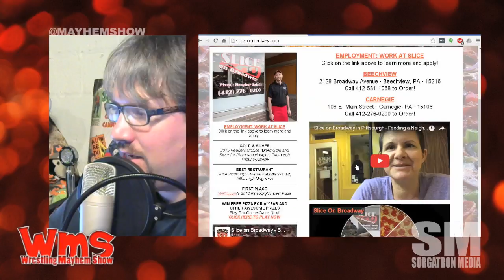Wrestling Mayhem Show 525: I just know a guy...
Roman ReignsThis week on Wrestling Mayhem Show 524, we  talk all  the latest headlines and more in pro wrestling, including:

Roman Reigns has been suspended for violating the WWE Wellness Policy.  Is the experiment over?
We look back at Money in the Bank and argue over the "John Cena Equation"
Big Question: What is your favorite low to mid card storyline?

Follow our stable on Twitter: Mad Mike (@madmike4883), Erin West (@hotwheelzrwa, RWALive.com), Eamon Paton (@eamon2please, Inspire Pro Wrestling), Rizz (Rizz Plays Games, @theerizz), Matt Carlins (@mainstreammat) and Michael Sorg (@sorgatron, @sorgatronmedia)

MP3 Download